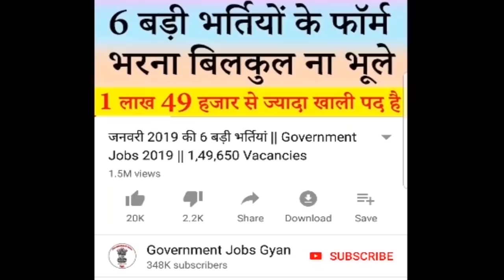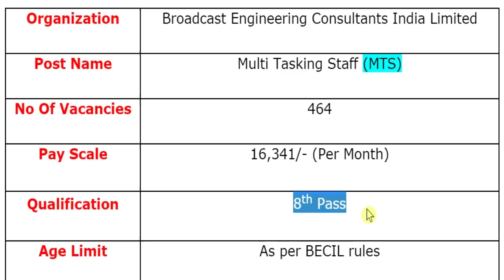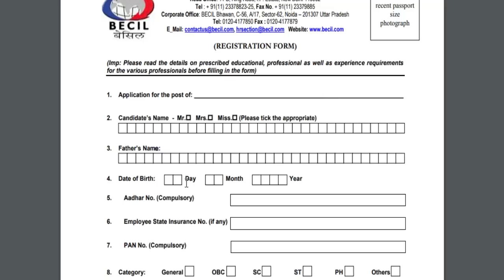MTS की भर्ती आ गयी 8वी पास के लिए || MTS Vacancy 2020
Broadcast Engineering Consultants India Limited has been released a jobs notification for 464 Vacancies for the Post of Multi Tasking Staff (MTS). Candidates may download Application Form for BECIL Recruitment through official website of Broadcast Engineering Consultants India Limited that is & send filled form at the official address before closing date i.e. 15 June 2020.
For more info regarding MTS Bharti 2020 such as vacancies, eligibility, dates & other please visit given below link……...

becil mts recruitment 2020
becil recruitment 2020 mts
mts bharti 2020
becil jobs 2020

If you have queries and suggestion related to MTS Vacancy Application Form you can comment in the given below comment box.